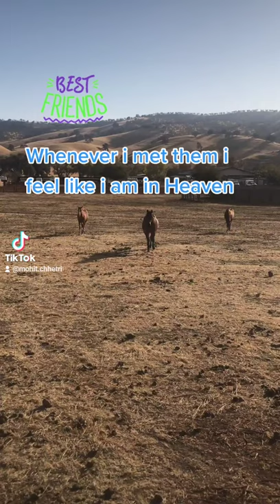horse best friend